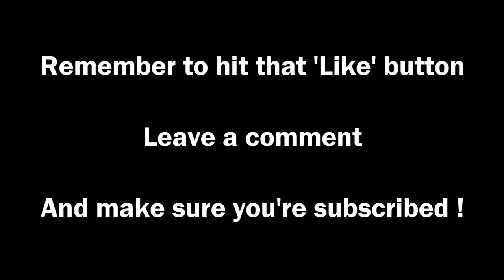Don't Starve #21 ► Poor Beefalo! (as Willow Day 61-63) ◀ Gameplay / Tips / Mods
Welcome to Don't Starve with mods! Let me guide you on a wild ride, sharing fun gameplay and helpful tips and tricks on how to survive ... as long as I can stay alive myself of course!

PC Spec
CPU: Intel i5-2320 @3 GHz
RAM: 8GB
GPU: MSI GEFORCE GTX 670  Power Edition Twin Frozr

Don't Starve is an Uncompromising Survival & World Exploration Game:

No instructions. No help. No hand holding. Start with nothing and craft, hunt, research, farm and fight to survive.

Play as Wilson, an intrepid Gentleman Scientist who has been trapped by a demon and transported to a mysterious wilderness world. Wilson must learn to exploit his environment and its inhabitants if he ever hopes to escape and find his way back home.

Enter a strange and unexplored world full of strange creatures, dangers, and surprises. Gather resources to craft items and structures that match your survival style. Play it your own way as you unravel the mysteries of this strange land.

Dark and Whimsical Visuals:

2D characters and odd creatures inhabiting a unique 3D world.

Randomly Generated New Worlds:

Want a new map? No problem! At any time you can generate a new living and breathing world that hates you and wants you to die.

End Titles Music:
Tobu - Candyland